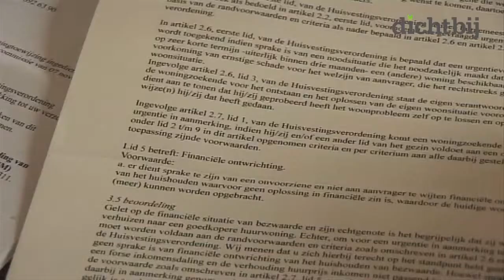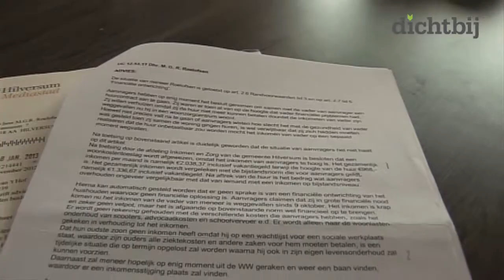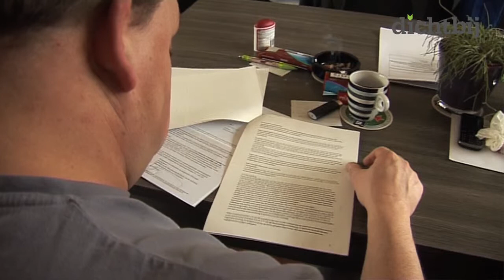Hilversumse mantelzorgers in financiele problemen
Mantelzorg wordt steeds belangrijker. Maar de Hilversummers Mike en Sylvia Roelofsen zitten in grote financiele problemen nadat ze hun vader in huis hadden genomen. De vader van Mike bleek kort daarop dementerend te zijn en naar een verzorgingstehuis